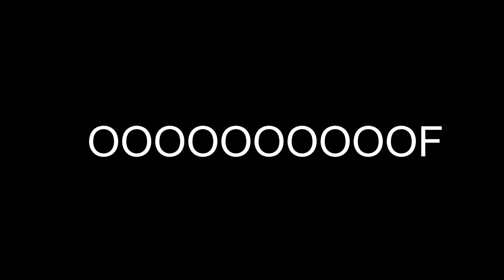World update #1 (4th of July!!!!)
Happy late 4th of July everybody! sorry it could not come yesterday. id like to thank lazy vibes for playing the role of Joe. i asked if he wanted anything linked but he denied. you'll probably see him in future videos though. we are going to start doing update videos weekly or maybe every other week so be sure to look out for that! :) hope you like.